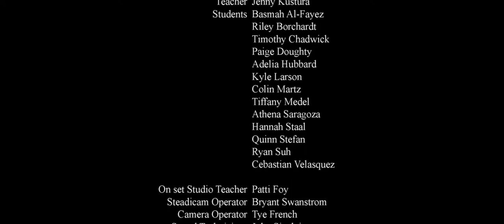Removed - Child Abuse 2022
A 10-year-old girl navigates her way through the foster care system, after being removed from her home and separated from her younger brother.

Director: Nathanael Matanick
Writers: Christina Matanick(story)Nathanael Matanick
Stars: Abby White Casey Caldwell Jordan Nice

Thanks.